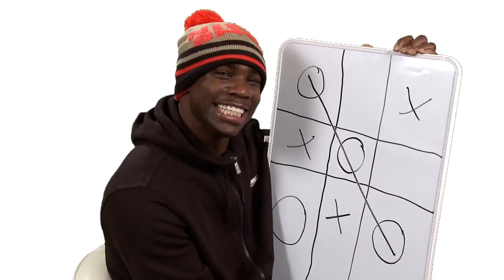1000 VIDEOS! WINS and FAILS of mcfcofficial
Some moments from mcfcofficial to celebrate 1000 videos. What are your favourites? Let us know! And what do you want to see more of in the next 1000?

Citytv.